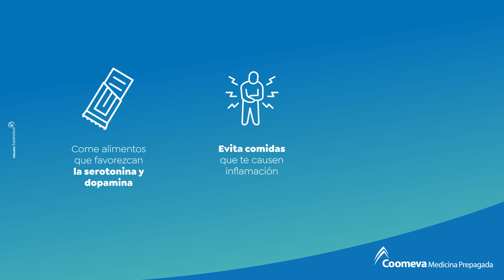Alimentos que contribuirán a tu felicidad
En Coomeva Medicina Prepagada queremos verte feliz todos los días, y aunque no lo creas tu alimentación es uno de los cómplices para lograrlo.

Te compartimos algunos consejos de alimentos que puedes incluir en tu dieta y así subir las hormonas de la felicidad.

MásQueUnPlanDeSalud es aportar a tu bienestar